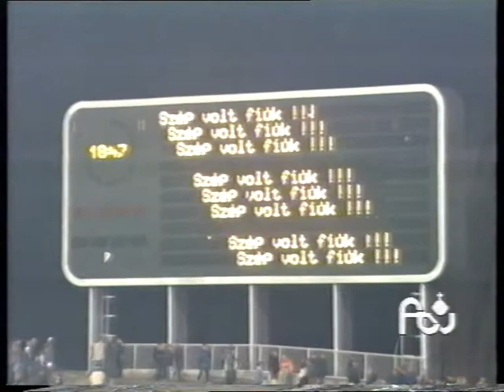1999 00 16 f Videoton BVSC 3 1